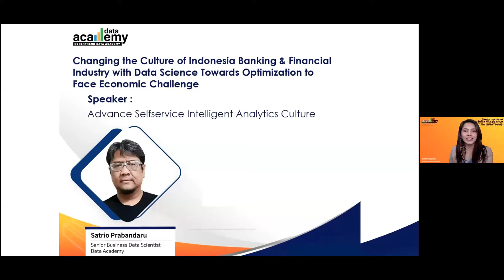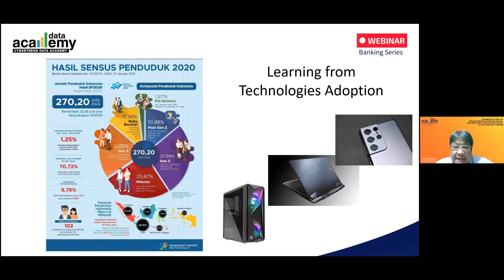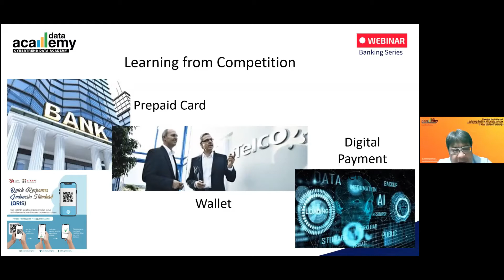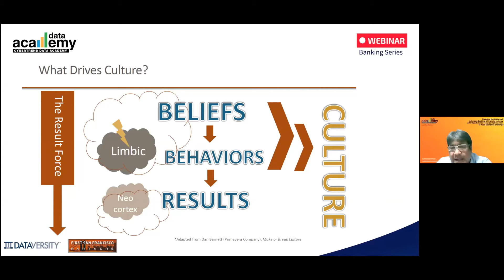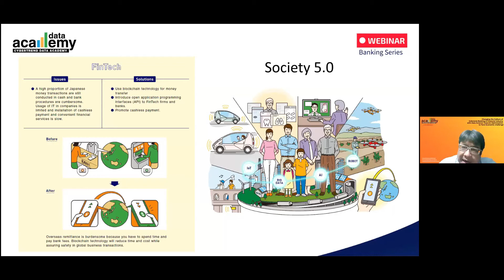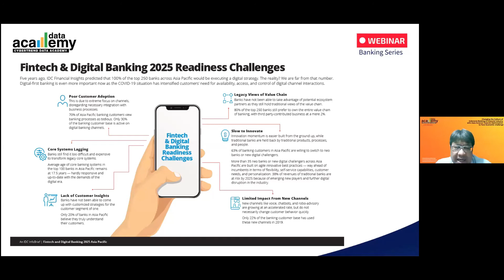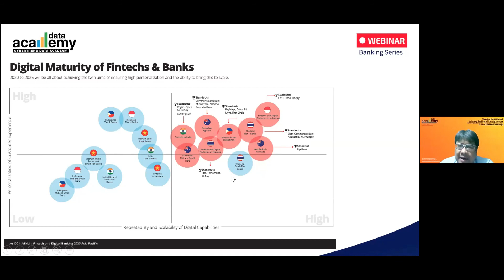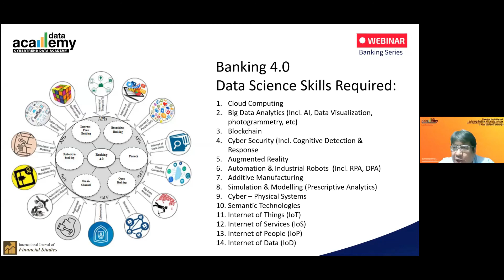[WEBINAR] Advanced Self Service Intelligent Analytics Culture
[DATA SCIENCE 4 BANKING] Changing the Culture of Indonesia Banking & Financial Industry with Data Science Towards Optimization to Face Economic Challenge

"Advanced Self Service Intelligent Analytics Culture"

Speaker :
Satrio Prabandaru
"Senior Business Data Scientist Data Academy"